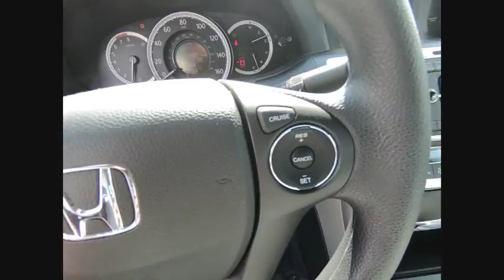2015 Honda Accord Sedan St Charles IL PS513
2015 Honda Accord Sedan LX

**Honda Certified, Clean Carfax, and 1 Owner!! 2015 Honda Accord LX!! Other features include Rearview Camera, Bluetooth, Alloy wheels, Automatic temperature control, and Cloth Seat Trim.Honda Certified gives you the peace of mind of a limited 7 year/100,000 mile Powertrain warranty from the original in service date and an extra 1 year/12,000 limited bumper to bumper warranty. This also comes with a complete 182 point Certified Pre-Owned inspection from one of our Certified Honda technicians.McGrath Honda offers flexible financing programs and an assortment of service and insurance products specifically designed for all of our customers.